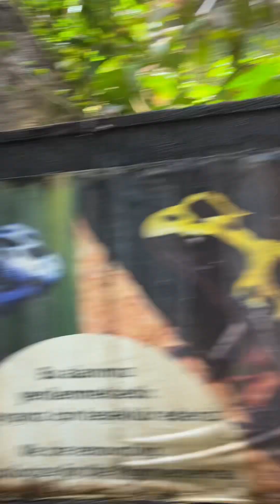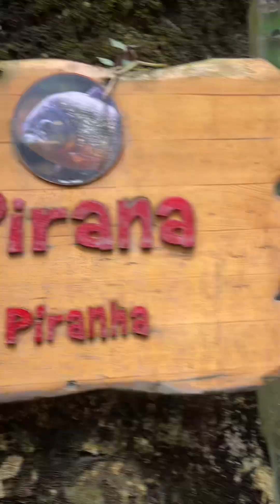İstanbul Akvaryum 2024